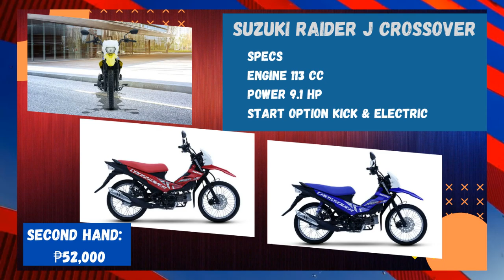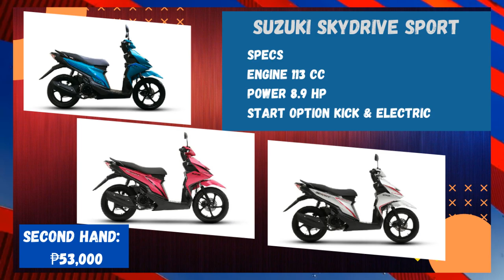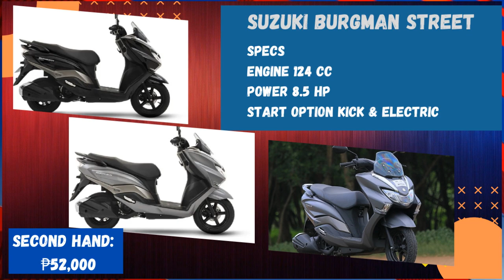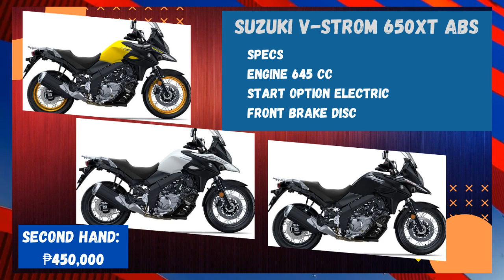2021 Suzuki Motorcycles Price List in Philippines | Brand New and Second Hand | Updated + SPECS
Hindi lang brand new prices, kundi ang mga segunda mano na motor nandito rin!

Mayroon kaming presyo ng brand new prices mula sa offical Suzuki Stores, and dealers in the country. Ang 2nd hand prices naman ay galing sa FB marketplace, Carousell (OLX), Carmudi at iba pang buy and sell sites. Ang iba rin ay kinuha namin galing sa mga 2nd hand dealers ng motor tulad ng Motortrade, Segundamano, at iba pa.